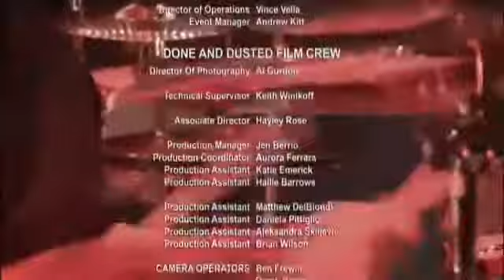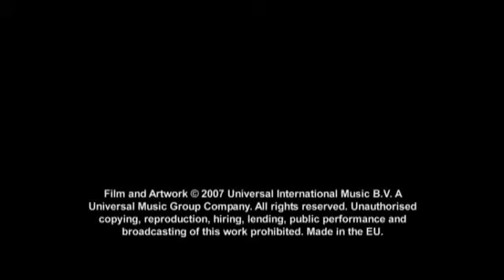Aspen Miller Meat Loaf